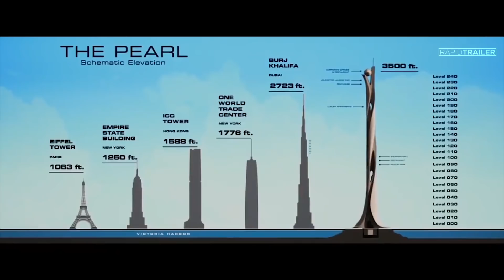SKYSCRAPER Official Trailer Teaser (2018) Dwayne Johnson Action Movie HD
Plot kept under wraps. Described as a hostage-action-thriller set in China.